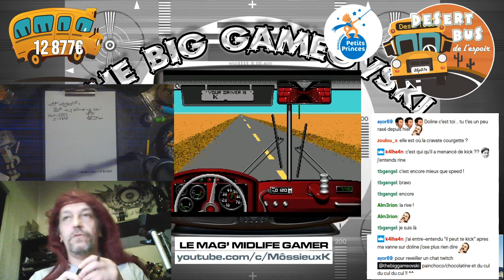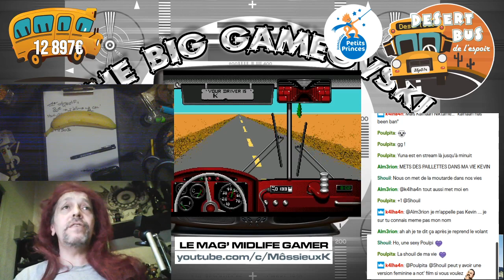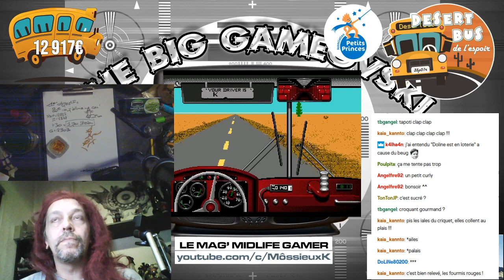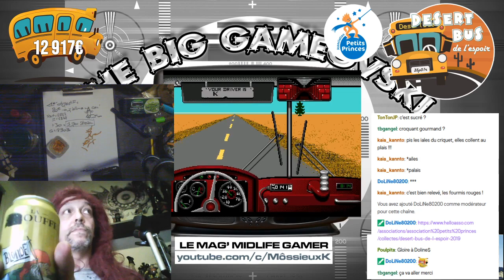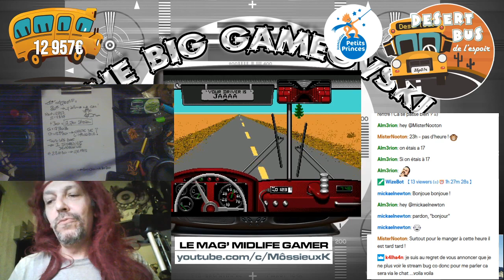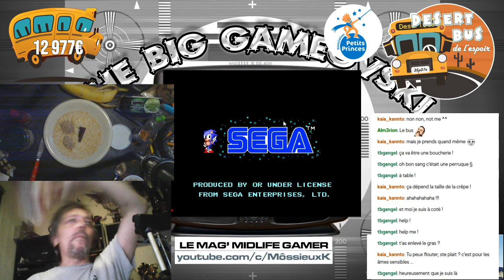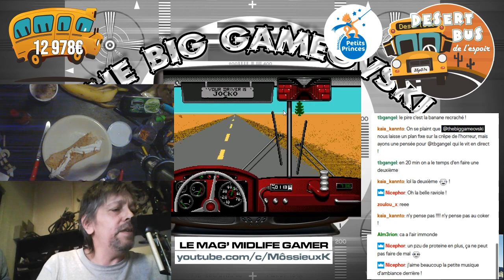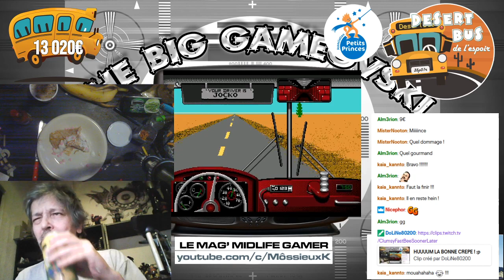The Big Gameovski - Live 21/11/2019 WarmupDB DesertBusFR TBG629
Ce n'était pas simple. Surtout que c'était la toute première participation de The Big Gameovski à un Desert Bus de l'Espoir. Et pourtant, presque naturellement (^^), les choses se sont faites et le vieux grincheux est venu apporter sa contribution pour soutenir et aider les mômes qui n'ont pas nos chances au démarrage.

Merci à toutes et à tous d'être passés, que vous ayez donné ou pas. Rien qu'un peu de considération pour cette action c'est déjà quelque chose. Merci aux donateurs aussi qui se sont investi comme jamais pour ne pas rester simples spectateurs des fatalités. Merci à l'organisation Desert Bus et à l'association Les Petits Princes de transformer ces dons en actions efficaces.

Pas merci enfin pour les rillettes et les cornichons (surtout les cornichons) car ce stream live contenait un défi : la Crèpe de l'Impossible ! Pour en savoir plus il vous faudra regarder...